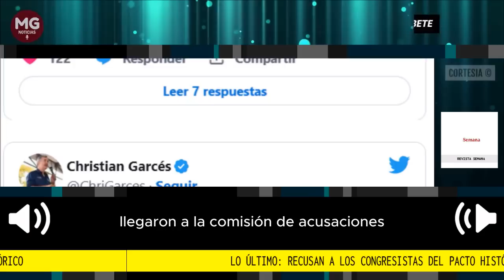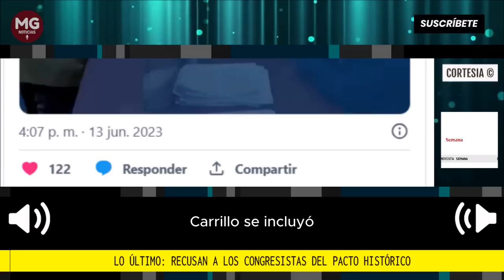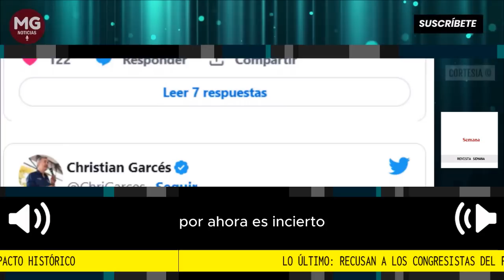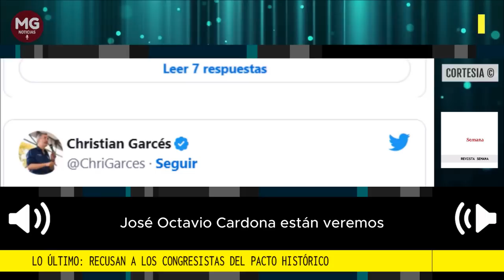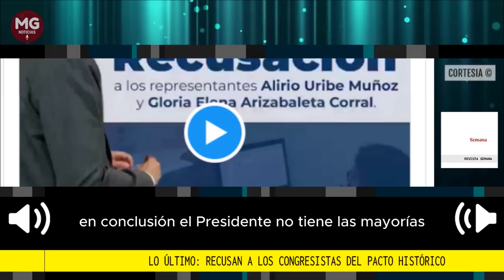ÚLTIMA HORA 📌 RECUSAN A CONGRESISTAS DEL PACTO HISTÓRICO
“He presentado recusación contra los representantes Alirio Uribe y Gloria Arizabaleta, quienes hacen parte de la coalición del Pacto Histórico y no deberían estar llevando esta investigación. Esperamos que ellos se aparten de esta investigación”, indicó Garcés.